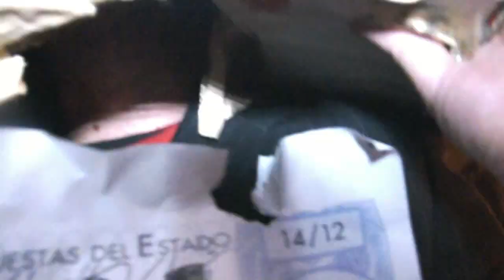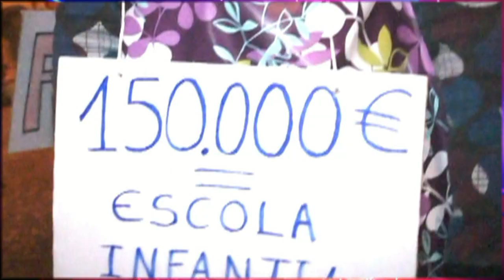FAG Festes Alternatives del Grau part 7 Carnestoltes Carnaval Castellon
Gràcies FAG Festes Alternatives del Grau per traure un sonriure als grauers i graueres, pel treball de tot l'any,  i per ficar un puntet de crítica, que ens estos temps de foscor sempre ajuda a curar la ceguera i la sordera.